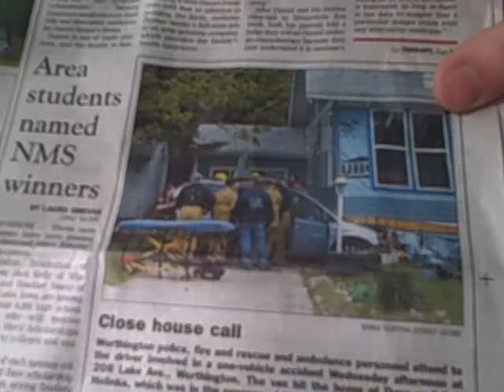The Teatime Fail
From the archives of CDGT, we give you a shocking interruption into a pleasant afternoon tea:  In which a random gentleman and his tea-totaling compatriots are shocked by a very EPIC FAIL on the front page of the newspaper.